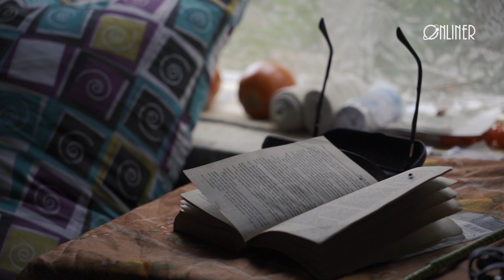МОВА: як гаворыць краiна (2 - Віцебшчына)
Для другой экспедыцыі ў рамках сумеснага з А1 праекта «Мова» была выбрана Віцебская вобласць — беларускі паўночны край, які мае багатую гісторыю і адметныя моўныя асаблівасці. Гэтым разам мы ўскладнілі сабе задачу і засяродзіліся не толькі на адрозненнях у лексічным складзе абранай пары вёсак, але і на ўнікальнасці асобных мясцовых слоў. Гэта значыць, пытанні былі падабраны такім чынам, каб, адказваючы на іх, інфарманты называлі словы, якія характэрны толькі для захаду або ўсходу Віцебшчыны і не ўласцівы астатнім гаворкам на тэрыторыі Беларусі.